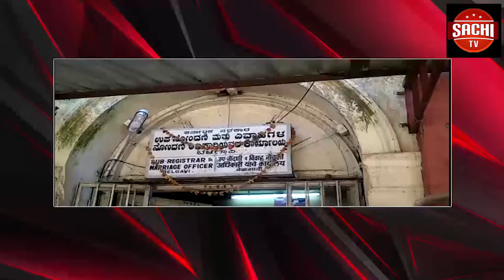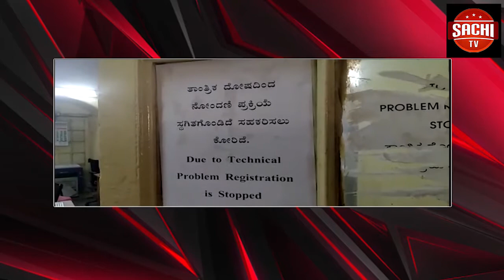ಕೆರೆಯಲ್ಲಿ ಕಾಲುಜಾರಿ ಬಿದ್ದು ಸಹೋದರರ ಸಾವು ಜಮಖಂಡಿಯ ದರ್ಗಾ ಕಾಲೋನಿ ನಿವಾಸಿಗಳಾದ ದಾದಾಪೀರ್ ಮುಲ್ಲಾ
ಕೆರೆಯಲ್ಲಿ ಕಾಲುಜಾರಿ ಬಿದ್ದು ಸಹೋದರರ ಸಾವು
ಜಮಖಂಡಿಯ ದರ್ಗಾ ಕಾಲೋನಿ ನಿವಾಸಿಗಳಾದ ದಾದಾಪೀರ್ ಮುಲ್ಲಾ (37 ) ಹಾಗೂ ಅವರ ತಮ್ಮನಾದ ಇಮ್ತಿಯಾಜ್ ಮುಲ್ಲಾ (35 ) ಇಬ್ಬರು ಜಮಖಂಡಿಯ  ರಾಮತೀರ್ಥರ ಹತ್ತಿರ ಆನೆ ಕೆರೆ ಯಲ್ಲಿ ಕಾಲು ಜಾರಿ ಬಿದ್ದು ಮೃತಪಟ್ಟ ಘಟನೆ ಜಮಖಂಡಿ ನಗರದಲ್ಲಿ ನಡೆದಿದೆ.
ಇವರನ್ನು ಉಳಿಸಲು ಮೂರನೆಯ ಸಹೋದರನು ಅಲತಾಪ ಮುಲ್ಲಾ. ನೀರಿಗೆ ಜಿಗಿದು ಅವರನ್ನು ಉಳಿಸಲು ಪ್ರಯತ್ನಿಸಿದ ಆದರೆ ಅವನು ಮುಳುಗುವ ಸ್ಥಿತಿಯಲ್ಲಿ ಇದ್ದಾಗ ಸಾರ್ವಜನಿಕರು ಮೂರನೇ ತಮ್ಮನನ್ನು ಉಳಿಸುವಲ್ಲಿ ಯಶಸ್ವಿಯಾದರು ಆದರೆ ಇನ್ನುಳಿದ ಇಬ್ಬರು ಸಹೋದರರನ್ನು ಉಳಿಸಲು ಪ್ರಯತ್ನಪಟ್ಟರೂ ಸಾಧ್ಯವಾಗಲಿಲ್ಲ ಎಂದು ಸ್ಥಳೀಯರು ಹೇಳಿದರು ಪ್ರಕರಣವನ್ನು ನಗರ ಪೊಲೀಸ್ ಠಾಣೆ ಪ್ರಕರಣವನ್ನು ದಾಖಲಿಸಿಕೊಂಡು ತನಿಖೆಯನ್ನು ಮುಂದುವರಿಸಿದ್ದಾರೆ.